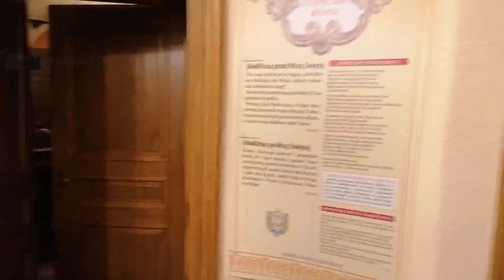🎄IRL Z PASTERKI | WYRZUCONY Z ZAKRYSTII🎅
🥸Miłego oglądania! ❤ 🎅Wesołych Świąt!🎅

📃Zgodnie z art. 29 ustawy o prawie autorskim i prawach pokrewnych. Na zasadzie cytatu możemy w swoich filmach wykorzystywać fragmenty cudzych utworów.